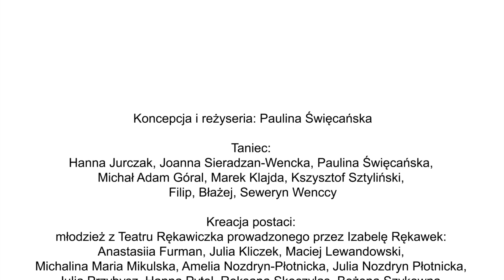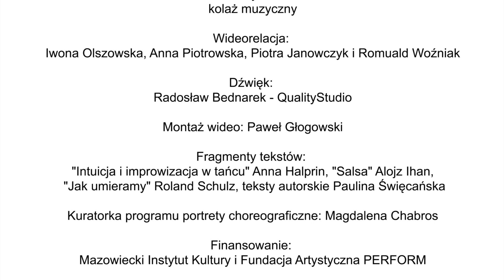trailer PORTRET CHOREOGRAFICZNY - Paulina Święcańska I 23.10.2021 I Mazowiecki Instytut Kultury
Zapraszamy do obejrzenia krótkiej zajawki filmowej z porertu choreograficznego Pauliny Swięcańskiej.